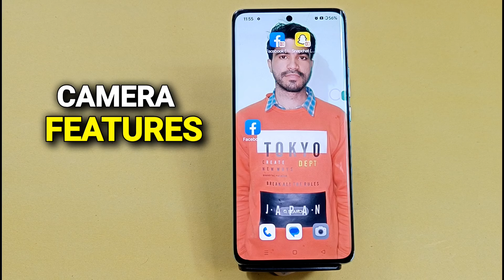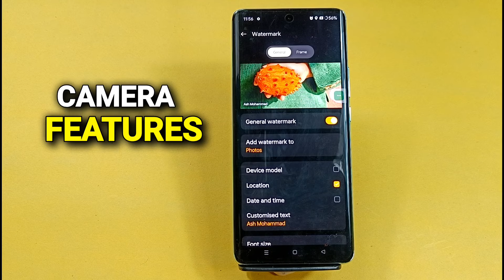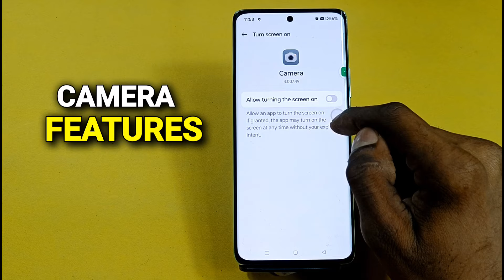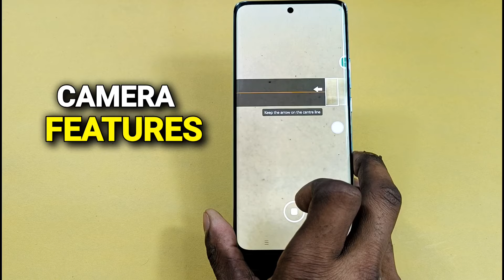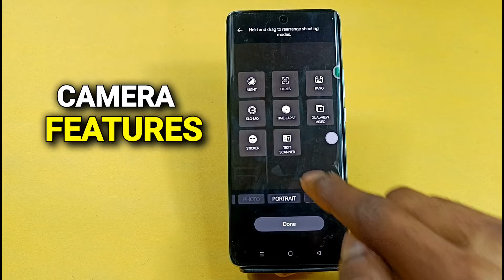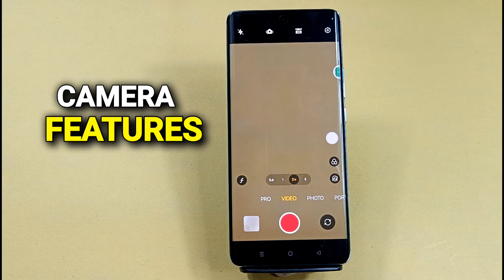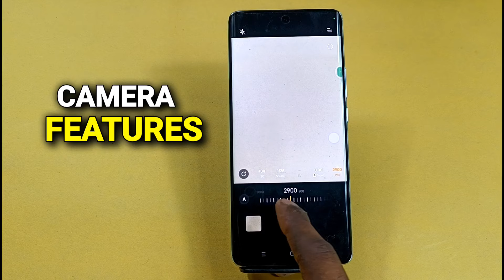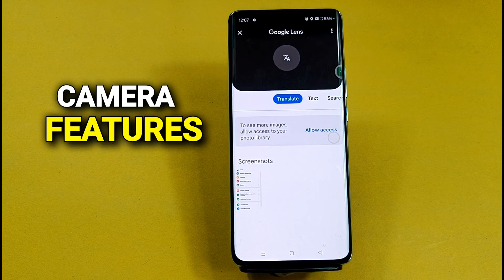Oppo F25 Pro 5g Camera Settings Camera Test Oppo F25 Pro 5g Camera Settings Kaise Kare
Akstech4u,Oppo F25 Pro 5g camera test, Oppo F25 Pro 5g camera review,
Oppo F25 Pro 5g camera settings,Oppo F25 Pro 5g camera features,Oppo F25 Pro 5g camera quality,Oppo F25 Pro 5g camera slow motion,
Oppo F25 Pro 5g camera,Oppo F25 Pro 5g camera tips and tricks,Oppo F25 Pro 5g camera hidden features,Vivo Y02ttips and tricks,
Oppo F25 Pro 5g features,Oppo F25 Pro 5g camera tricks,how to use Oppo F25 Pro 5g camera,Oppo F25 Pro 5g

Oppo F25 Pro 5g Camera Settings,
Oppo F25 Pro 5g Mein Camera Setting Keise Kare,
Oppo F25 Pro 5g camera full screen,
Oppo F25 Pro 5g camera quality,
Oppo F25 Pro 5g camera zoom test,
Oppo F25 Pro 5g camera light,
Oppo F25 Pro 5g camera review,
Oppo F25 Pro 5g Camera Setting,
Oppo A59 Camera Settings,
Oppo F25 Pro 5g camera tips and tricks,
Oppo F25 Pro 5g camera,
Oppo F25 Pro 5g,
hidden features,
oppo camera,
camera,
settings,
review,
test,features
how to change back button in Oppo F25 Pro 5g,
Oppo F25 Pro 5g  fingerprint,
Oppo F25 Pro 5g fingerprint screen lock,
fingerprint lock setting in Oppo F25 Pro 5g,
Oppo F25 Pro 5g fingerprint lock,
Oppo F25 Pro 5g me fingerprint lock kaise lagaye,
how to fingerprint setup in Oppo F25 Pro 5g,
Oppo F25 Pro 5g mein fingerprint screen lock kaise lagaye,
Oppo F25 Pro 5g me app lock kaise kare,
Oppo F25 Pro 5g me app lock kaise lagaye,
Oppo F25 Pro 5g main app lock,
Oppo F25 Pro 5g app lock setting kaise karen,
how to set app lock in Oppo F25 Pro 5g,
how to lock app in Oppo F25 Pro 5g,
Oppo F25 Pro 5g app lock kaise tode,
Oppo F25 Pro 5g app lock lagaye,
Oppo F25 Pro 5g app lock kaise kare,
Oppo F25 Pro 5g app hide setting,
Oppo F25 Pro 5g me app hide kaise kare,
how to hide apps in Oppo F25 Pro 5g,
Oppo F25 Pro 5g me app hide kaise karen,
how to hide app in Oppo F25 Pro 5g,
Oppo F25 Pro 5g me photo hide kaise kare,
Oppo F25 Pro 5g me video hide,
Oppo F25 Pro 5g me photos kaise chupaye,
Oppo F25 Pro 5g me video hide kaise karen,
how to show net speed in Oppo F25 Pro 5g,
Oppo F25 Pro 5g net speed show,

Oppo F25 Pro 5g _CameraSetting